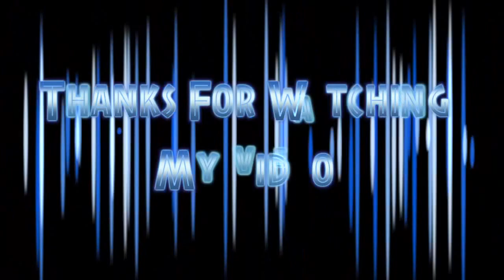South Florida Sebastian - Fishing for Seatrout cocking and more - HD Video # 51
Camping in Sebastian Fishing for
Big Seatrout Cooking and more